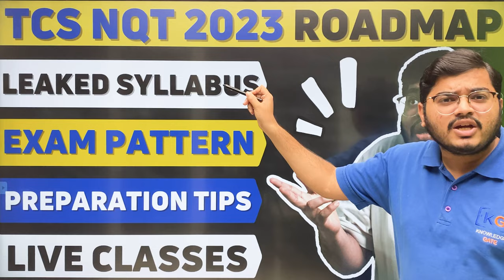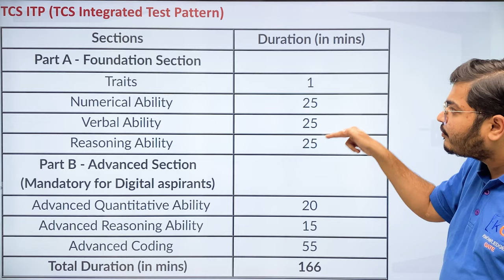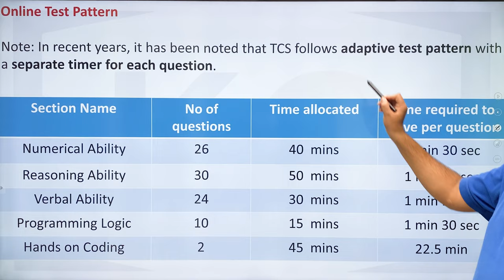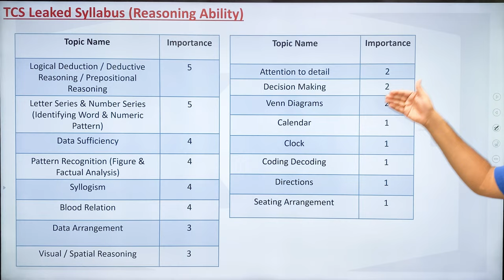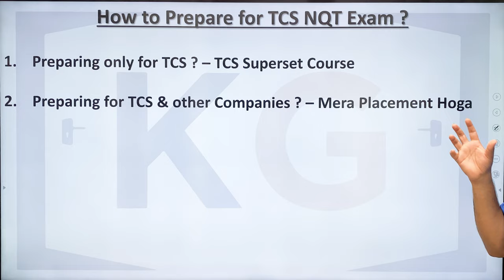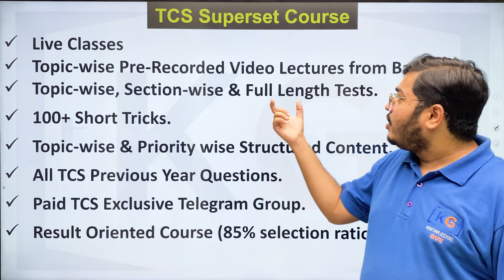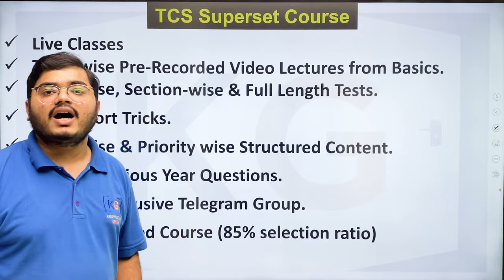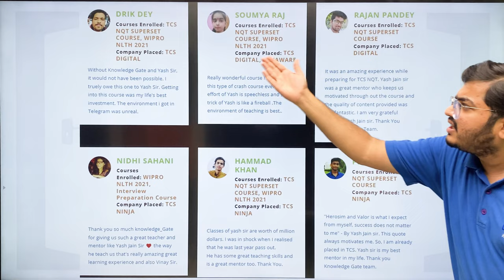TCS NQT 2023 Complete Roadmap | 100% Placement Guarenteed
🧑🏼‍💻TCS NQT Live Training has started in TCS Superset Course for 2023 Passouts for Ninja & Digital Roles, here is the live classes schedule

📱 To receive all upcoming TCS Updates & Free TCS Preparation Materials, join our whatsapp group

Content in this video:
00:00 Introduction
01:21 TCS to hire how many 2023 batch freshers?
01:52 Job Roles at TCS
02:04 TCS NQT Exam Pattern
05:02 TCS NQT Exam Cutoff
05:32 TCS NQT Official Syllabus
05:56 TCS NQT Cheat Sheet (TCS Leaked Syllabus)
08:50 TCS NQT Preparation Material
09:38 TCS NQT Preparation Live Class Schedule
13:50 Prepare for TCS & all other IT Companies in one go